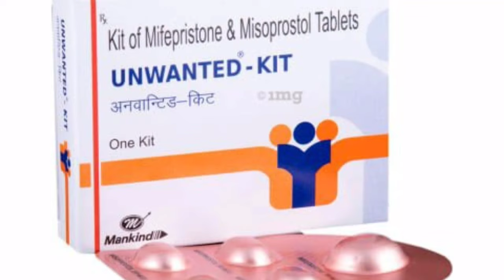Unwanted kit khane ke baad kewal 1 hi din bleeding hone ka karan || MTP KIT lene ke baad bleeding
Today Topic: Unwanted kit khane ke baad kewal 1 hi din bleeding hone ka karan || MTP KIT lene ke baad bleeding ||

Iron deficiency in kid's||बच्चों में खून की कमी कैसे हो जाती है, कैसे बढाये बच्चों का खून||